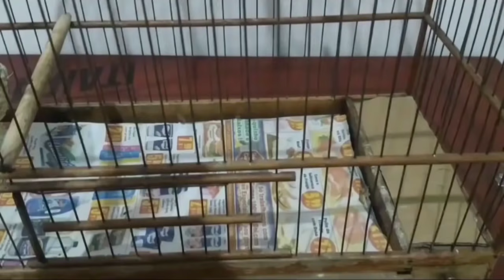Como criar canários em gaiolas de madeira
vamos com mais um dos vídeos básicos do canal

hj vou mostrar pra vcs como tirar filhotes de belga em gaiolas de madeira.
espero que curtam as dicas do Cleitão